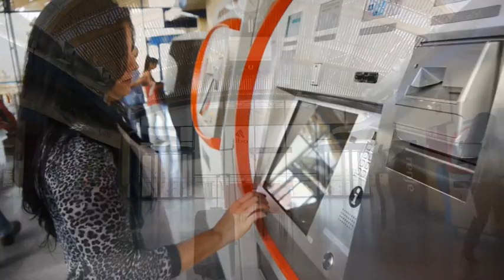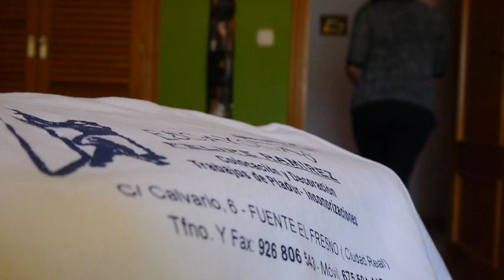Preludio Nazaret y Felipe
Preludio diferente